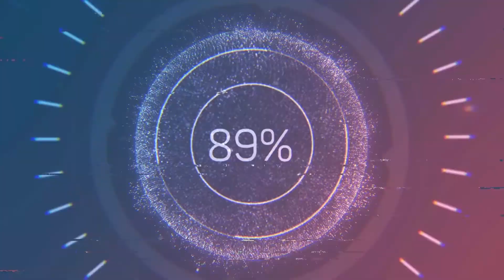Justice, Mercy and humility in a Time of Chaos.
The Sermon for our Praise and Prayer Night by our Rev. David H. Benke on June 03, 2020